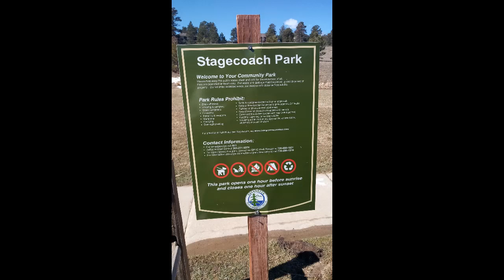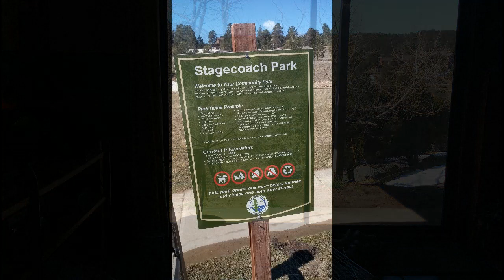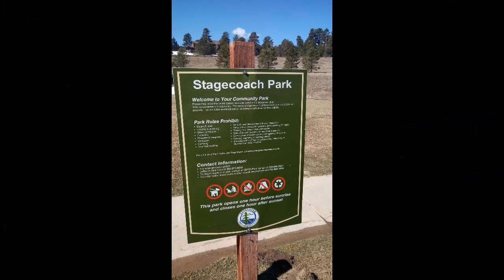4 3 24 Stagecoach Park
Multiple Jeffco911.  Multiple harassing phone calls too.